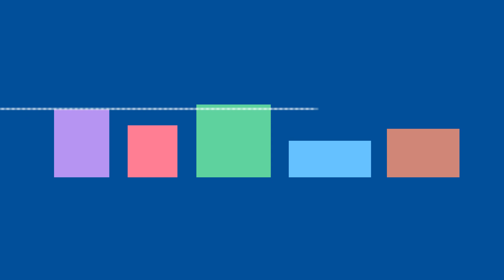Disaggregating Data: Explained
Data Disaggregation is a prominent issue in the AAPI community. But what is Data Disaggregation and why is it important?

The East Coast Asian American Student Union (ECAASU) is a 501(c)(3) nonprofit whose mission is to inspire, educate, and empower those interested in Asian American and Pacific Islander (AAPI) issues.

Transcript:

The fight for Data Disaggregation has passed laws in four states. But what does that mean?

-ECAASU presents: Data Disaggregation Explained-

When data is aggregated, that just means that it is lumped together.

For AAPIs (Asian Americans and Pacific Islanders), this means that despite our differences, we are treated like a single group.

Disaggregating Data means breaking it up so that we can see unique differences.

Say there are two groups. But the orange group is wealthier, and larger. When we aggregate the data, we can’t see the differences between the groups. This means the aggregate group can look well off even when the blue subgroup isn’t.

We need disaggregated data so we can address the unique struggles of our diverse community.